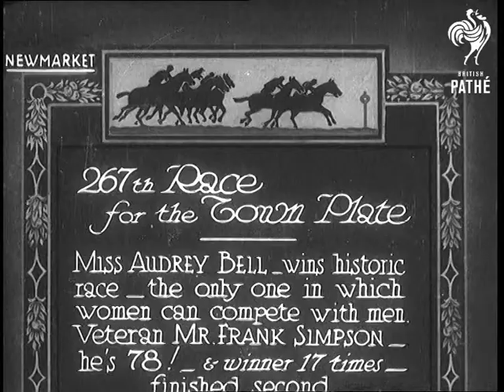267th Race For The Town Plate (1932)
Full title reads: "Newmarket, 267th Race for the Town Plate. Miss Audrey Bell - wins historic race - the only one in which women can compete with men. Veteran Mr Frank Simpson - he's 78! - & winner 17 times - finished second."

Newmarket, Suffolk.

Pan along line up of women jockeys. Woman jockey mounts race horse. Male jockeys are also seen getting ready for the race. The horses are led around the parade ring.

L/S horses line up at the start and they're off. The camera follows the horses as they race along.

Shots of the crowds watching the race from the grandstand.

The camera follows two horses as they approach the finish neck and neck. As they get further away the horse being ridden by the woman pulls ahead.

Miss Audrey Bell is led in on her horse. Once in the winner's enclosure she dismounts.

A man makes a speech, next to him stands Mrs Lampton.

She presents a cup to another woman jockey. It is not entirely clear which one is Miss Bell.
 FILM ID:685.1